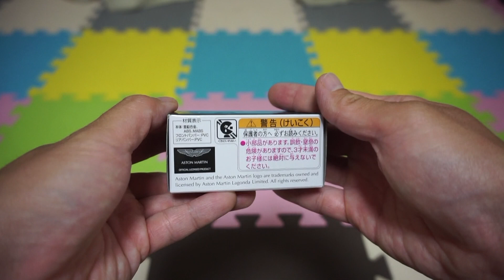Unboxing Tomica Premium 35 Aston Martin DB5